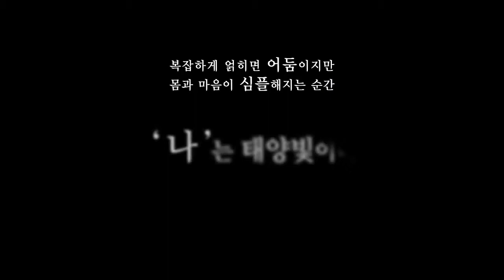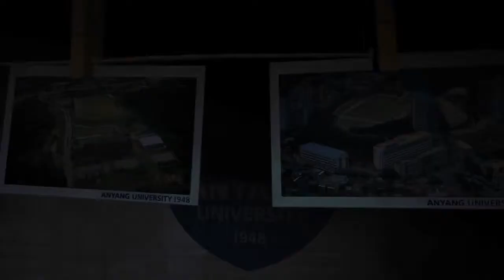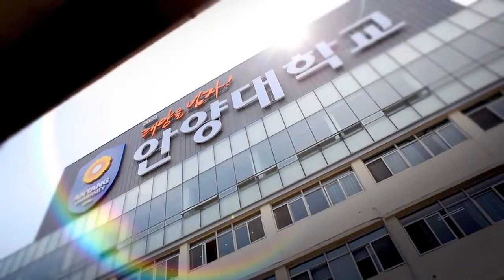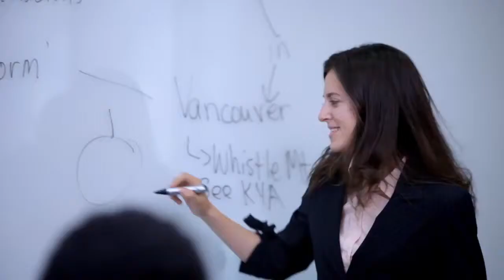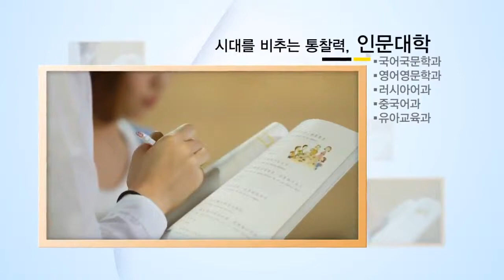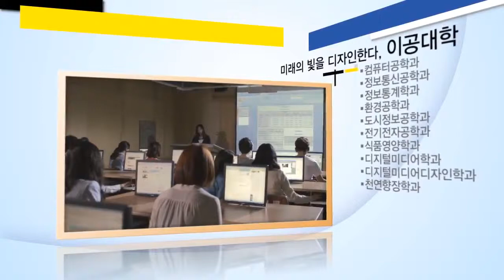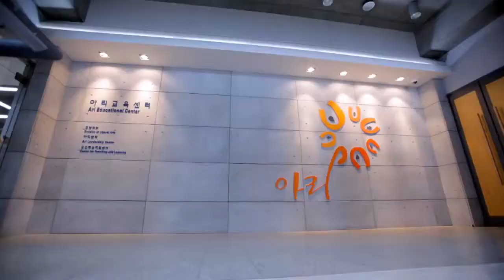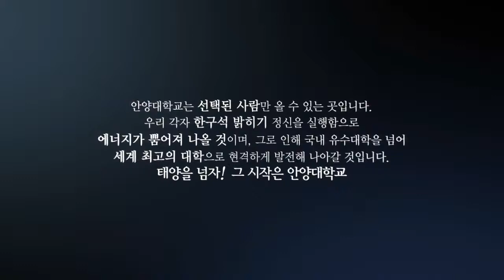Du học ICO - ANYANG UNIVERSITY